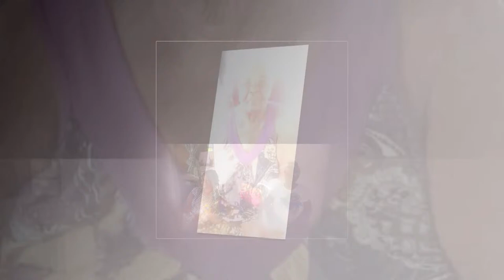Celebration Service for the Life of Rebecca Antoine Marclin